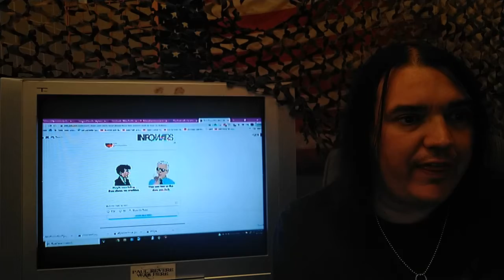PROMISES BROKEN! Taliban Atrocities Begin ALREADY! - THE CORRECT VIEWS 08/19/2021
It took them less than one full day to be proven nothing more than fanatical liars. Who is surprised?
     If would have been surprising if they had been honest.
~Sam